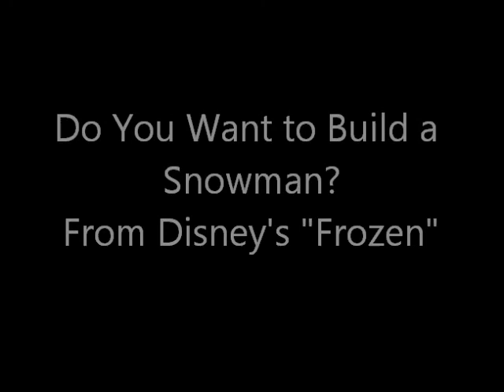Personality and Music Preferences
UNCC student research project - music/lyrics are not mine